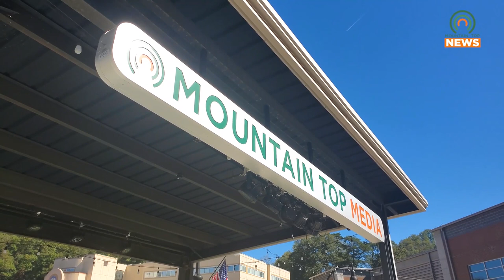Mountain Top Celebrates 50 Years of Hal-o-Win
Mountain Top Media celebrates fifty years of Hal-o-Win!  Everyone's fall favorite scavenger hunt returns to Pikeville with prizes in store tomorrow, October 21.